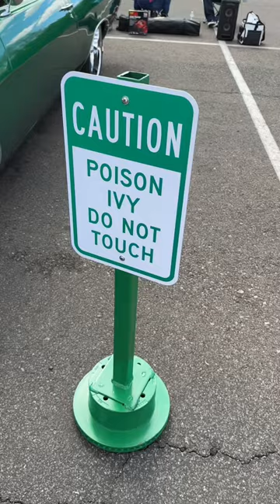Found an old car show